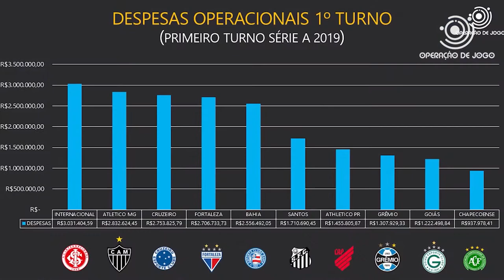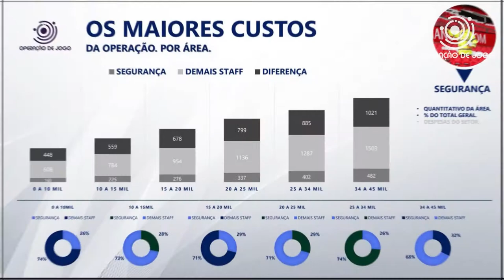PAULO PRESTES - OPERAÇÃO DE JOGO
Video feito para o consultor esportivo Paulo Prestes.